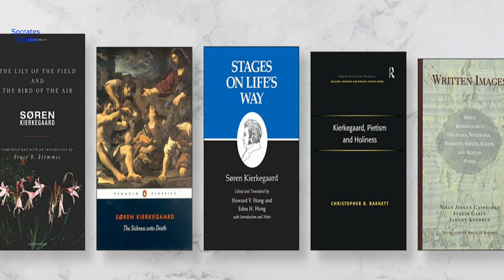Soren Kierkegaard's Existentialism ll சோரன் கீர்கிகார்ட் காட்டும் நம்பிக்கை ll பேரா.இரா.முரளி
சோரன் கீர்க்கிகார்ட் அவர்களின் இருத்தலியம் பற்றிய விளக்கம்